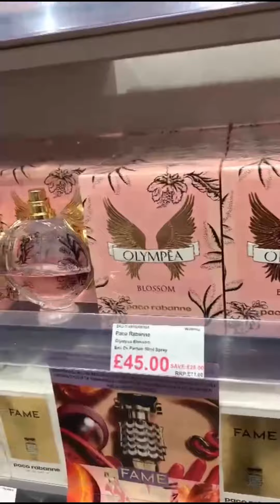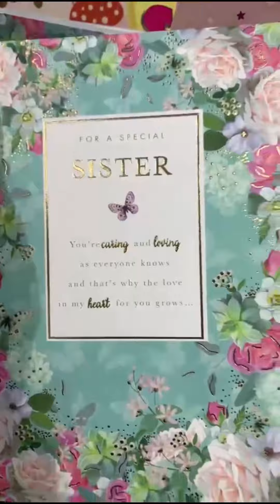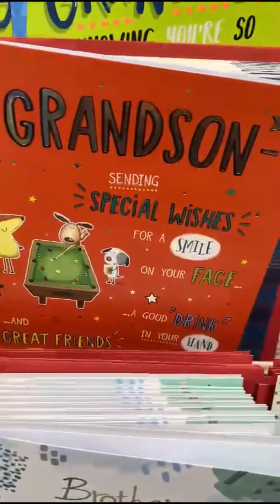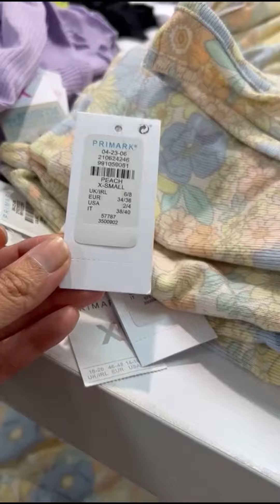අද අපි දෙන්නගේ දවස 🇬🇧😀 | Sinhala Shopping Vlog UK | Ceylon Girl In UK